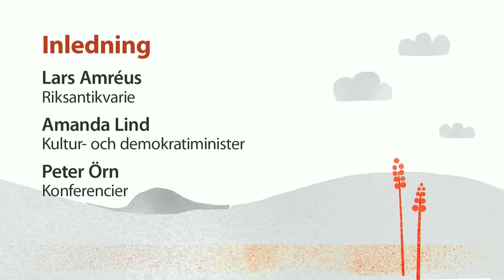Höstmöte 2020/2021 dag 1: Inledning - Välkommen och invigningstal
• Riksantikvarie Lars Amréus hälsar välkommen.
• Kultur- och demokratiminister Amanda Lind har ordet.
• Lars Amréus har ordet.
• Konferencier Peter Örn har ordet. Peter Örns engagemang för hållbar samhällsutveckling genomsyrar hans yrkesgärning. För närvarande leder Peter regeringens kommitté Demokrati 100 år – samling för en stark demokrati. Han har även publicerat flera böcker.